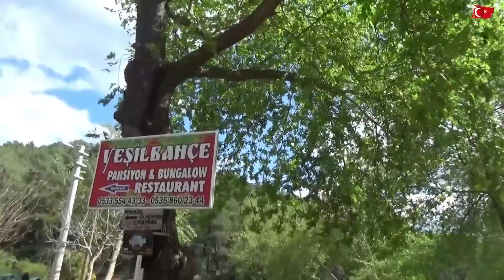ŞERİFE den İNCİLER GÜN FEYZAM la İKİMİZİN GÜNÜ VLOG 1571